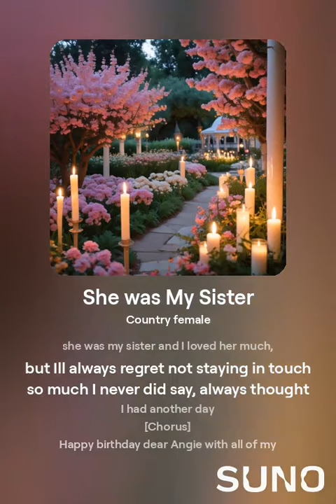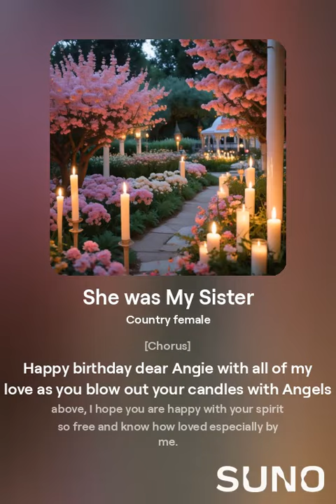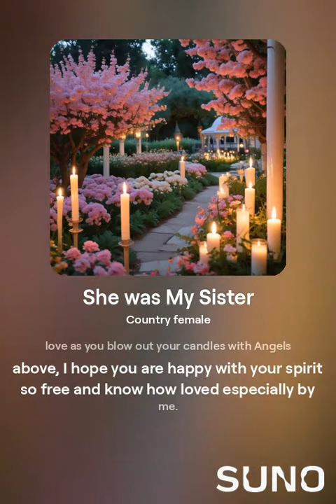She was My Sister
This song was written by me back in 1993, it is only now with the help of Ai , I can finally bring my lyrics to life